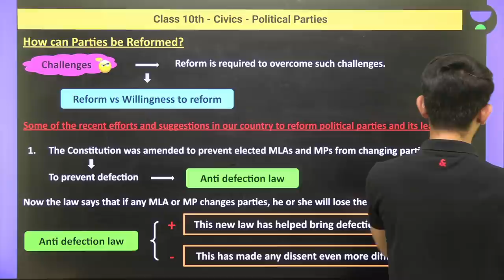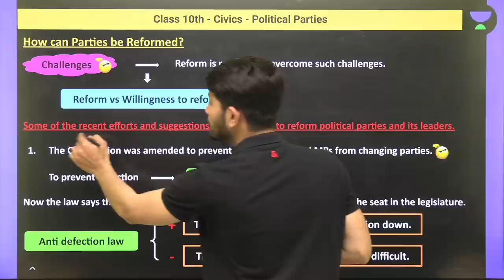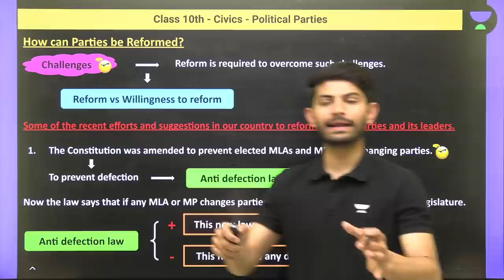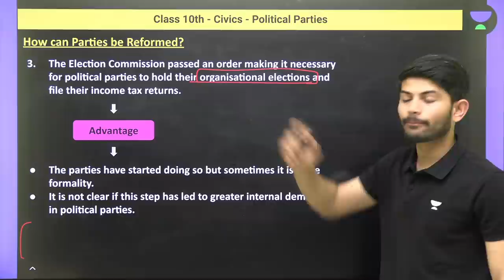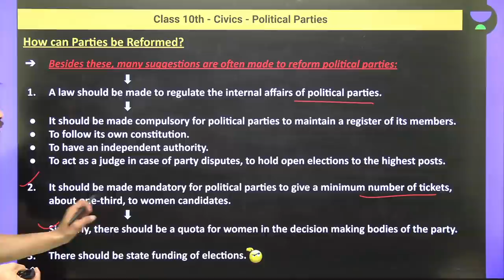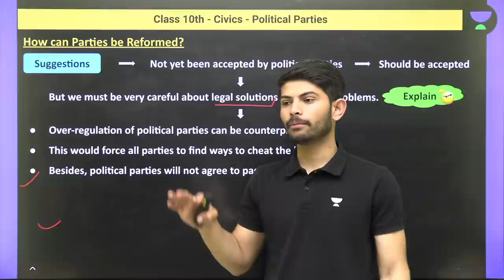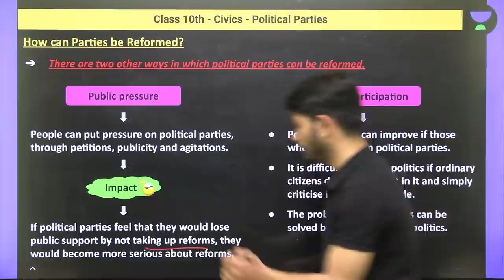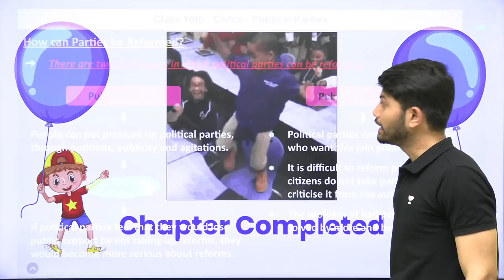Class 10: Political Parties | How can Parties be Reformed | L-8 | Civics | Digraj Sir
Digraj Singh Rajput Sir will be discussing the chapter "Political Parties - How can Parties be Reformed" for Class 10 Civics. Digraj Sir will also help you to understand the topics in the easiest way, resulting in fast-forwarding your preparation for the CBSE Term 2 Exam.

1. Learn from your favorite Educator
2. Dedicated DOUBT sessions
3. One Subscription, Unlimited Access
4. Real-time interaction with Educators
5. You can ask doubts in a live class
6. Limited students
7. Download the videos & watch them offline